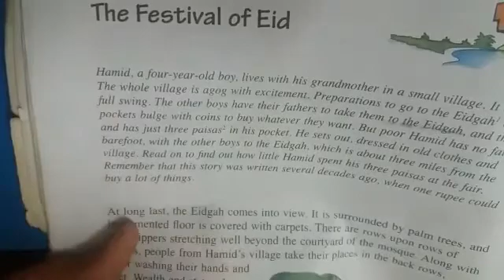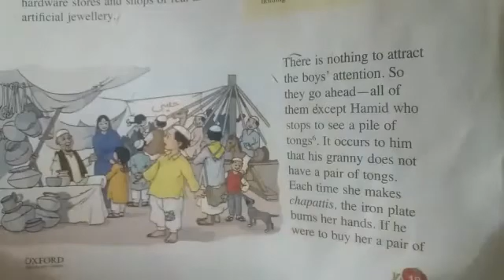Class 7 English A Video 2